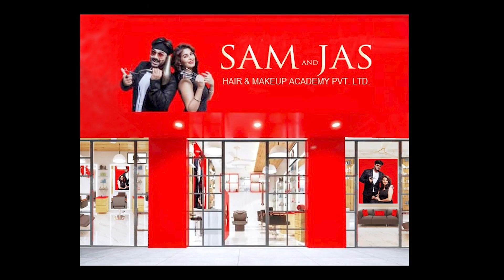More Academy in Hazaribagh (Jharkhand ) by Navin Kumar.